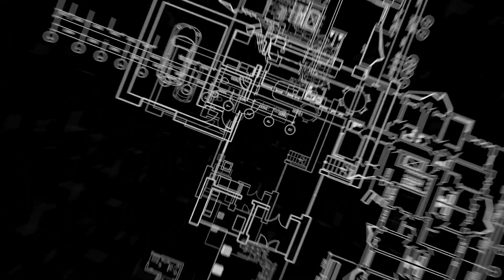Vision // Concrete Part 9 // Matthew Davis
At Blueprint Church, we are a church and a people with heavenly, healthy and huge vision! Pastor Matt said it perfectly, “If you dont know where you’re going, you’ll never know when you get there!” God cares not just THAT we see, but HOW we see! Watch this sermon for more on VISION.

Scriptures: Proverbs 29:18, Matthew 4:8-10, Mari 8:24-25, Proverbs 4:23, Matthew 19:26

We would love for you to worship with us at on of our services 9:30am or 11:30am at 9371 Richmond Ave.🧱🙌🏽

Giving:

Generosity is our thing! As partners of Blueprint, we give generously, willingly, and cheerfully!  To give, use any of the secure options below:

- Text: Text give2bp to the number 77977